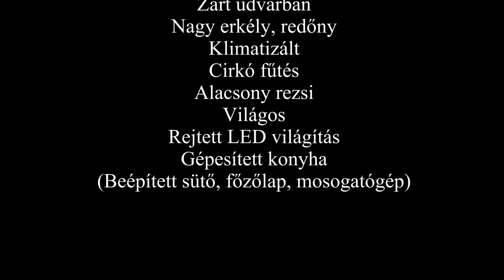Nyíregyháza, Damjanich lakópark, 4 ütem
Nyíregyházán a Damjanich lakóparkban eladó egy kiváló elrendezésű 53 négyzetméteres, nappali + 2 hálószobás, földszinti lakás.
+36-70/702-4275